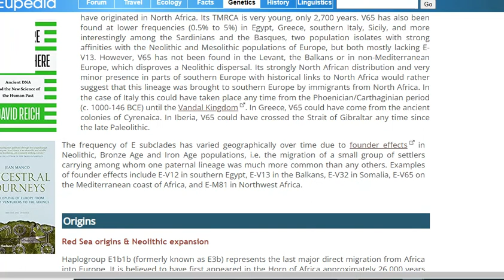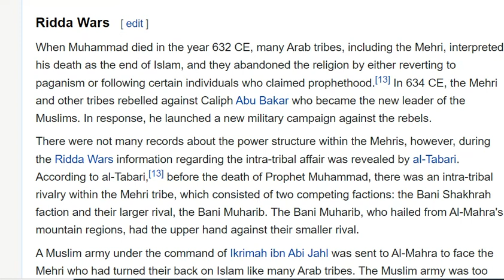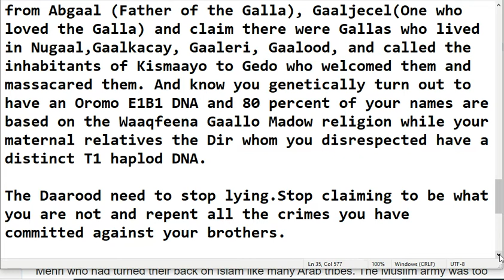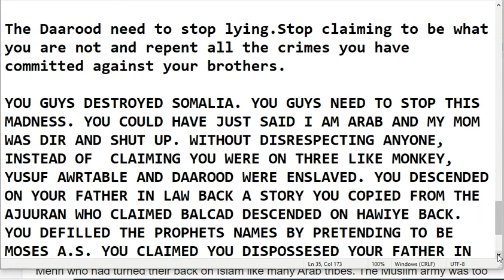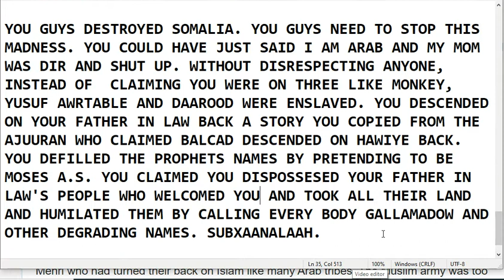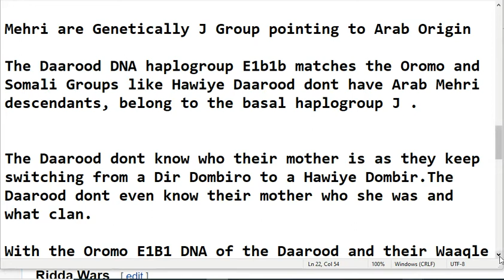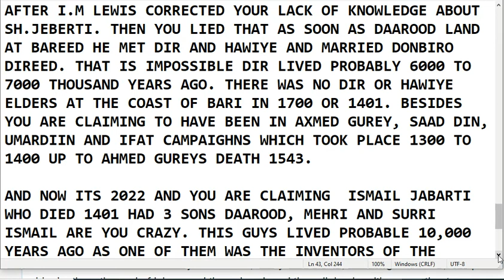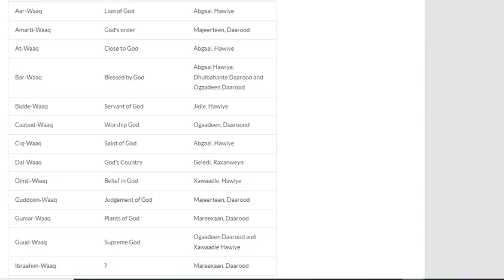Mehri Malik bin Ḥimyar Is Not Daarood Ismail' Brother, Mehri Is Son Of Prophet Hud, Of Ad Thamud,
SULDAANKA MEHERI ISMAACIIL (YEMEN) CALEEMO SAARKII BOQORKA 34AAD EE BEESHA DAAROOD ISMAACIIL
Daarood are Liers, Surri Is even more ancient. The Socalled Father of Daarood lived in 1401 while Mehri Tribe of Himyara are Qahtan, the inventor of Arabic and son of Prophet Hud AS.
According to Islamic genealogies, the forefather of the Mehri people was Ya'rub, the son of Qahtan, grandson of the Prophet Hud, and ancestor of the Himyarite, Qataban and Sabaean kingdoms.[4][5][6] Ya'rub (or, by alternate accounts, Ya'rub's son), is sometimes credited with the invention of the Arabic language.[7][8][9][10]

Mehris are older then the Arabic language which was invented by their son Y'rub.

The pagan idol worshiping Mehri tribe was led by Meri bin Abyad in the Prophet's time.

During the first decade of the Islamic calendar (the 620s in the Gregorian calendar), a large delegation from Mahra under the leadership of Mehri bin Abyad went to Medina to meet the Islamic prophet Muhammad, and during that meeting the entire Mehri tribe decided to embrace Islam. Before embracing Islam, the tribe was polytheist and worshiped multiple deities.

The Socalled Surri Ismail Jabarti is even of more ancient stock than the Mehri who is 5000 years old.

They are claiming the socalled Daarood Ismail Jeberti and Mehri Ismail are brothers and the sons of Ismail Jabarti of Yeman Zabida who died 1401 A.D which is a lie because the Mehri descended from Ad Kingdom and are blood relatives of the Thamud.
During the first decade of the Islamic calendar (the 620s in the Gregorian calendar), a large delegation from Mahra under the leadership of Mehri bin Abyad went to Medina to meet the Islamic prophet Muhammad, and

With the Oromo E1B1 DNA of the Daarood and their Waaqle based names like Abduwaaq, Jidwaaq, Tagaalwaaq,Amartiwaaq, Siwaaqroon, they must be some type of a Galla tribe with their Kombe, Maaijeertu,and Wara Sangli names.

Its very sade the shariif who was calling all Somalis from Abgaal (Father of the Galla), Gaaljecel(One who loved the Galla) and claim there were Gallas who lived in Nugaal,Gaalkacay, Gaaleri, Gaalood, and called the inhabitants of Kismaayo to Gedo who welcomed them and massacared them. And know you genetically turn out to have an Oromo E1B1 DNA and 80 percent of your names are based on the Waaqfeena Gaallo Madow religion while your maternal relatives the Dir whom you disrespected have a distinct T1 haplod DNA.

The Daarood need to stop lying.Stop claiming to be what you are not and repent all the crimes you have committed against your brothers.

Y

THE MEHRI  al-Mahrah tribe (Arabic: Ù‚Ø¨ÙŠÙ„Ø© Ø§Ù„Ù…Ù‡Ø±Ø©), are a Semitic ethnic group primarily inhabiting South Arabia and the Guardafui Channel island of Socotra.

The Mehri Kingdom geneology does not include Ismail Jaberti of they are not related to Daarood of Somalia:-

They are descended from Mahra bin Heydan bin 'Amr bin el-Hafi Quda'a bin Malik bin 'Amr bin Murra bin Zeyd bin Malik bin á¸Himyar.

Mehri are Genetically J Group pointing to Arab Origin

The Daarood DNA haplogroup E1b1b matches the Oromo and Somali Groups like Hawiye Daarood dont have Arab Mehri descendants, belong to the basal haplogroup J .